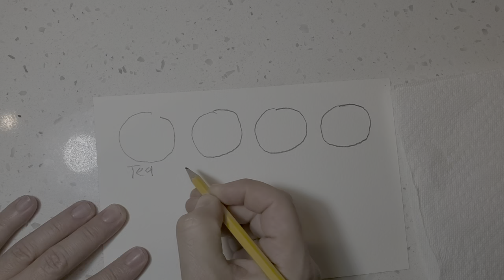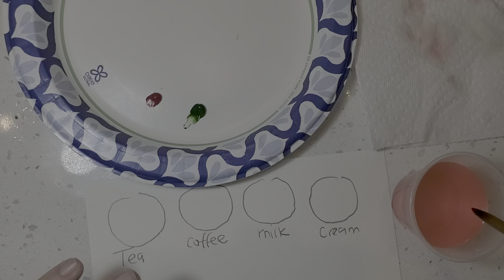Watercolor Class "Beginners"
These are the first three exercises every art student has to complete in the Art through Watercolors Class at the Mecklenburg Library in Charlotte NC